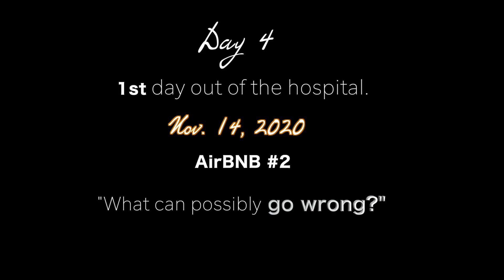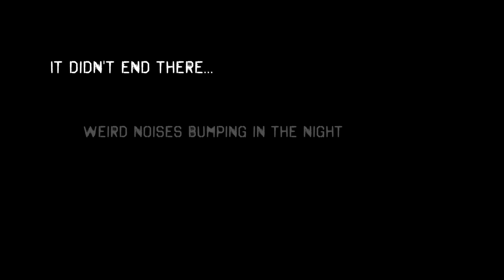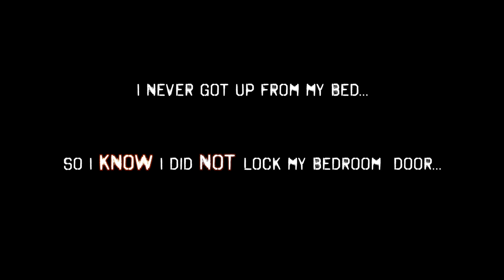Medical Mexico Day 4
Onto our next AirBNB #3.  This one came with additional spooky house guests!!

More healing and recovery!!